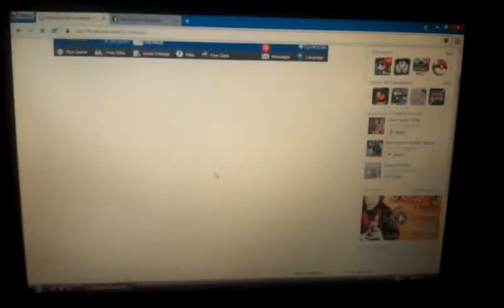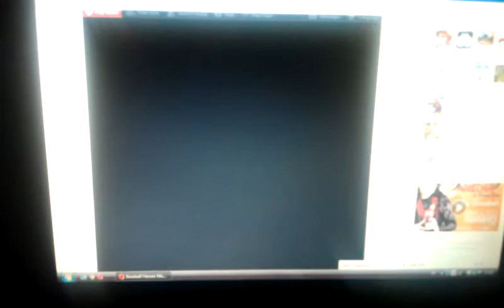cambio de equipo de boston ah detroit el zurdo bh mlb